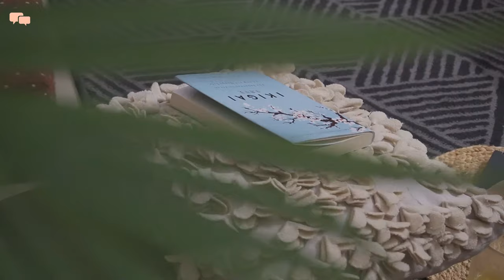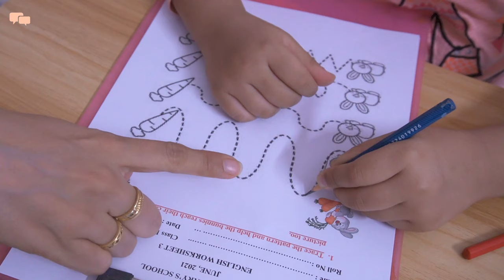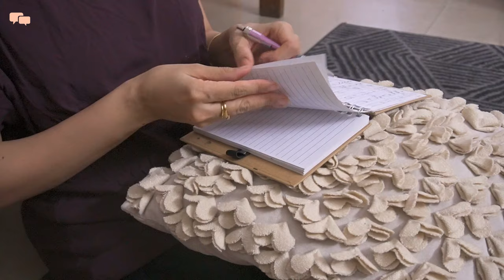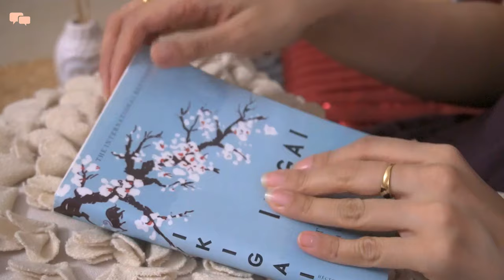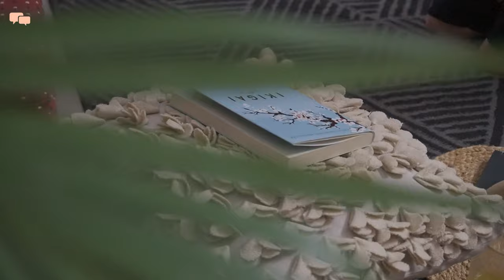INDIAN MOM EVENING VLOG | Making Green Thai Curry | Self Care for Moms | Self Love Tips & Motivation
Let’s spend an evening together. After a day-long hustle, a lot of us moms wait for our “me time” in the night to feel relaxed. I am no exception. I try to make the most of this night time to feel recharged and rejuvenated for the next day.
Showing a glimpse of how my evening goes by and how I sit and relax at night to calm my mind. I hope that this vlog will help you to have your relaxed me-time.

Cheers,
Swati!

►PRODUCTS SHOWCASED:
Rutvi BiCycle
Jute Mat
Wooden Bowl
Silicon Ice Tray
Metal Straw
Study Bed Table
Buddha Diffuser Set
Stainless Steel Kadai
Essential Oils
Wooden Spatula Set
Gas Stove
Coconut Milk

► MUSIC
Youtube Library

► FILMED & EDITED
By Swati

► DESCLAIMER
» This video is intended only for an informational purpose. Viewers are subjected to use this information on their own risk.This channel doesn’t take any responsibility for any harm, side-effects, illness or any health or skin care problems caused due to adapting the content or anything related to this..

 The content is nowhere intended to be a substitute for professional medical advice, diagnosis, or treatment. Channel recommend that you always seek the guidance of a qualified health provider before making any adjustment to a medication or treatment you are currently using, and/or starting any new medication or treatment. All recommendations are “generally informational” and not specifically applicable to any individual’s medical problems, concerns and/or needs.